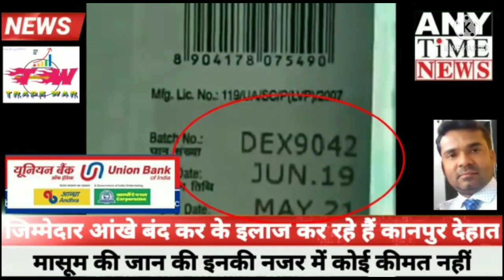उत्तर प्रदेश मेडिकल सप्लाई कारपोरेशन का कारनामा एक्सपायर दवाइयां भेजी जिला अस्पतालों में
उत्तर प्रदेश मेडिकल सप्लाई कॉरपोरेशन जब से बना है तब से लूट का सूट और खराब दवाइयां गुणवत्ता में समझौता कहानी बन कर रहा है इसी कड़ी में उत्तर प्रदेश मेडिकल सप्लाई कारपोरेशन ने जिला अस्पतालों में ग्लूकोस एक्सपायर भेजी हैं की वजह से आज आम आदमी की जिंदगी से सरकार खिलवाड़ कर रही है और वही दवा माफिया इसका लाभ उठाकर अपनी जेब भरने